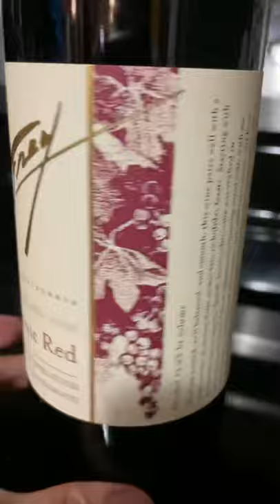Let’s Drink ORGANIC Frey Red Wine (No Sulfites) | Lynley's World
13.9% alc/vol. If you get an allergic reaction when you have wine, try organic. No Sulfites. Trying this because of my dad. Update: my dad didn’t have an allergic reaction!

ITEMS SHOWN:

Ozeri Fascina Electric Wine Bottle Opener and Corkscrew, Silver

Wine Bottle Stopper
*Similar item on Amazon

Thank you sooo much! 🙏

*Apple iPhone 12 Pro
*Apple MacBook Pro M1 16GB 2TB
*GoPro HERO 8 Black
*GoPro HERO8 Media Mod

🌟 CHANNEL DESCRIPTION 🌟
Sharing products that I find useful, fun & interesting! ❤️ Tech unboxing, vlogs & more!

Nov 30, 2020: Joined the YouTube Partner Program
Jan 22, 2021: 100K Views Milestone
May 31, 2021: 200K Views Milestone
Jul 24, 2021: 300K Views Milestone